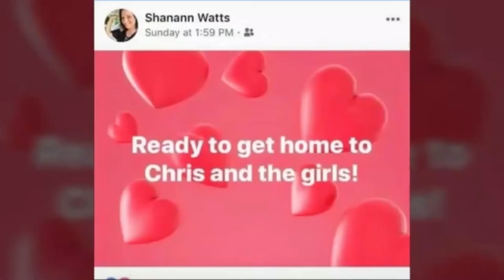Shanann Watts Last Facebook Post Before She Was Murdered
These are the last facebook posts Shanann Watts posted before being murdered by her husband Chris Watts.

More trending videos from the internet compiled for you, so you don't have to!

These are a collection of trending videos and breaking news videos from around the internet today.

This video and our youtube channel in general may contain certain copyrighted works that were not specifically authorized to be used by the copyright holder(s), but which we believe in good faith are protected by federal law and the fair use doctrine for one or more of the reasons noted above or were obtained under the creative commons license.